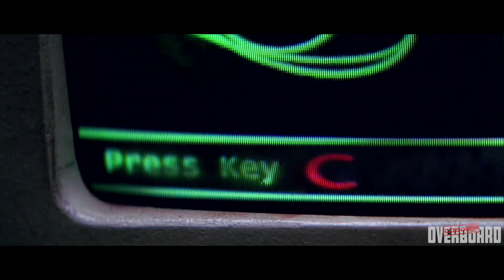Koi Mil Gaya 🤬 CENSORED 🤬 | Part 2 | Censor Overboard | Try Not to Laugh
Editing Setup ‎👨‍💻 :
Mac mini
2TB SSD
SSD Enclosure

Certain scenes have been taken from movies which are the copyrighted material of others for the purpose of review and criticism, we do not claim any copyright ownership on those scenes, the work in its entirety belongs to Rajat Kashyap Presents and is subject to rights and license for reproduction of the content.
Section 52 (1)(a)(ii) reads as follows:
This video and our YouTube channel in general may contain certain copyrighted work that were not specifically authorized to be used by the copyrighted holder(s) but which we believe in good faith are protected by Indian law and Doctrine of fair use, this video is a parody of the movie, which is considered as FAIR USE under the purview of Sec 52 of the Copyright act and therefore THIS VIDEO IS NOT AN INFRINGEMENT OF ANY COPYRIGHT.